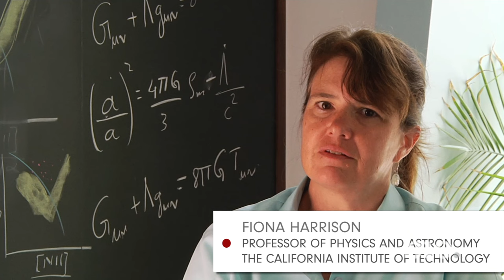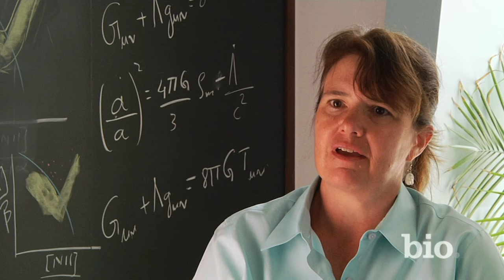Neil Armstrong - The First Man to Walk on the Moon| Mini Bio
Watch a short biography of Neil Armstrong, the space commander for the Apollo 11 lunar mission who was the first man to walk on the moon.